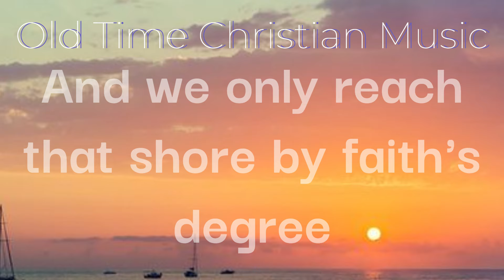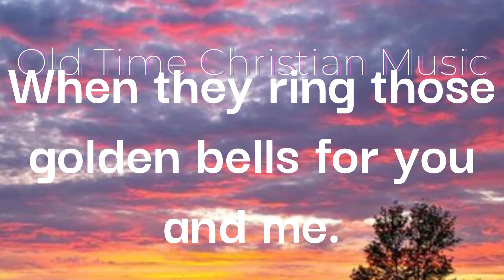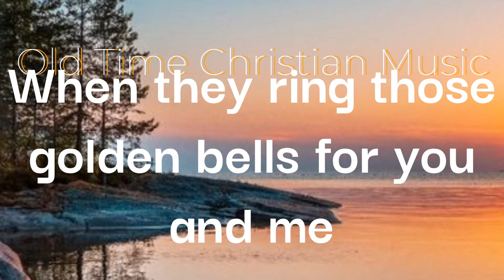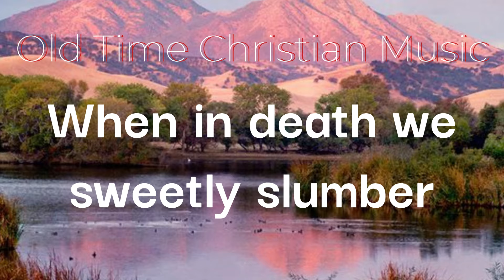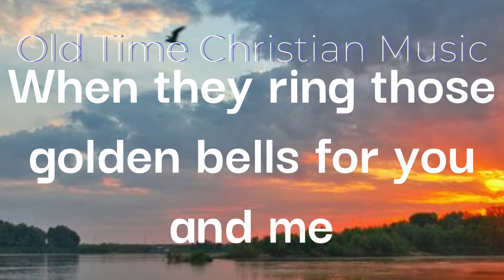When They Ring The Golden Bells (with LYRICS)